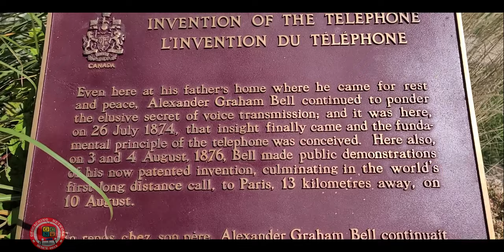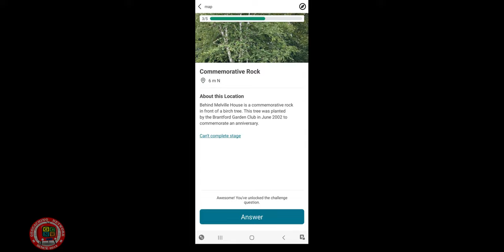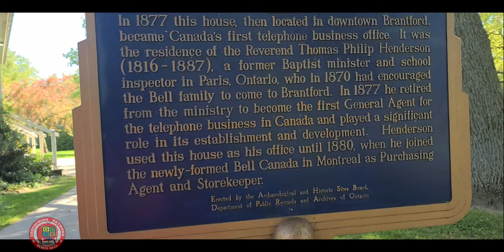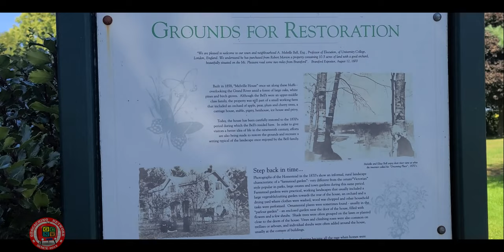Bell Homestead Adventure Lab (GCNW)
A quick trip around Alexander Graham Bell's Family home in Brantford Ontario , doing  the Adventure lab, then off to the bonus cache